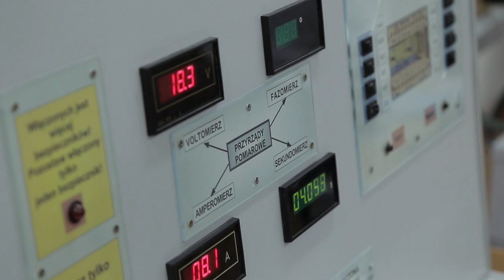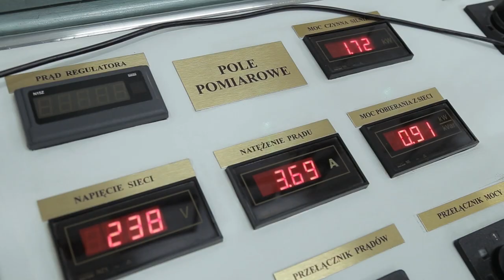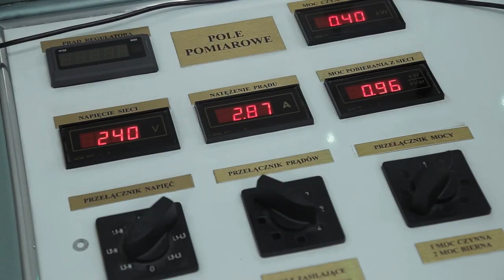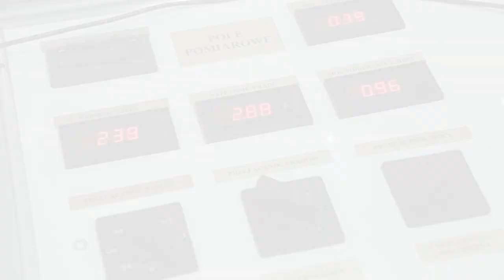Laboratorium urządzeń elektrycznych